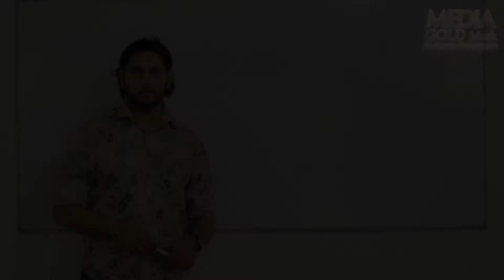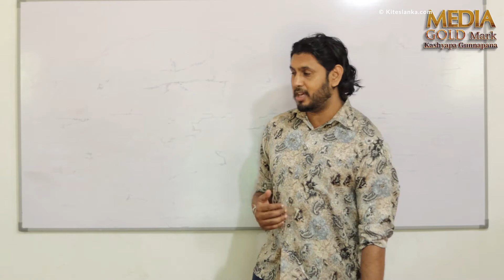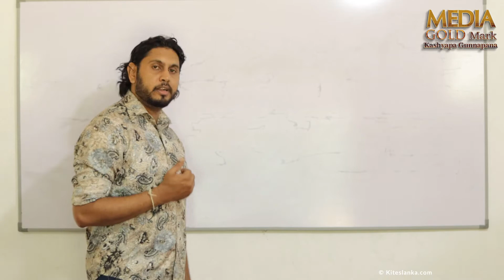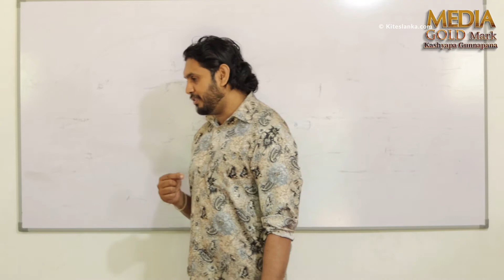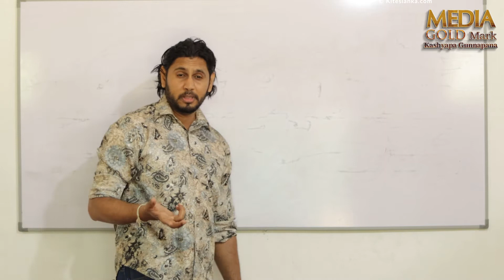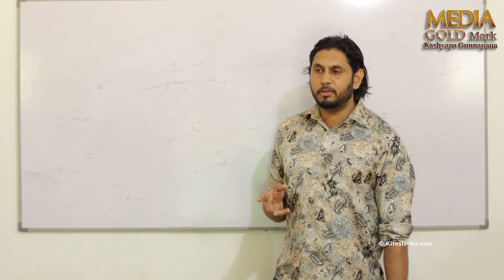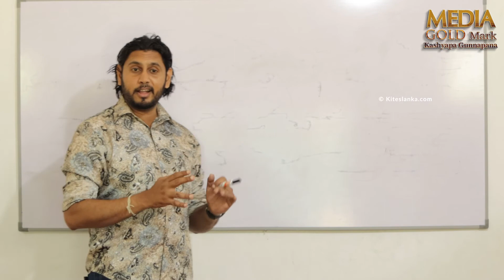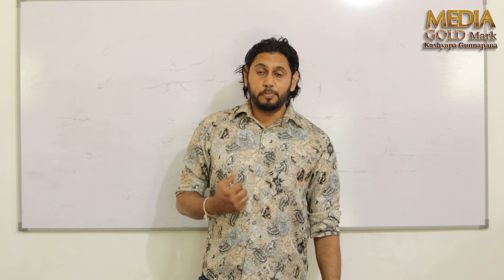Oba Modayekda? Gonek da? Ai a ? | Motivation by KGP | episode 2